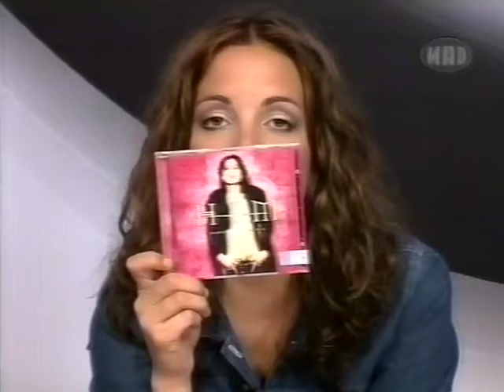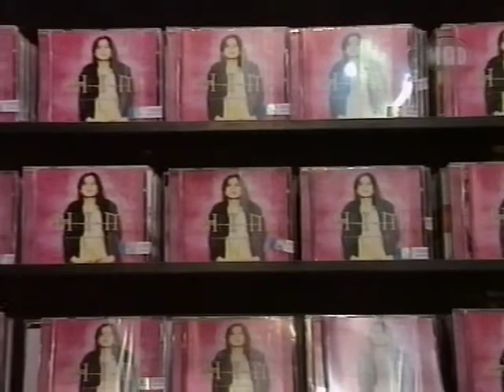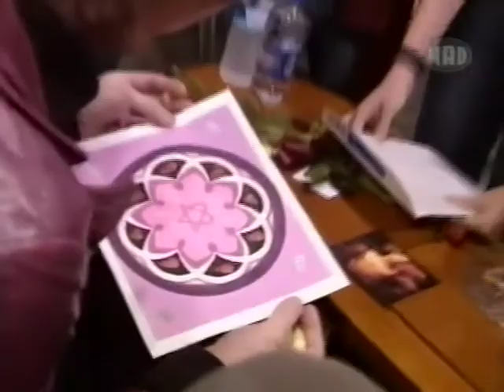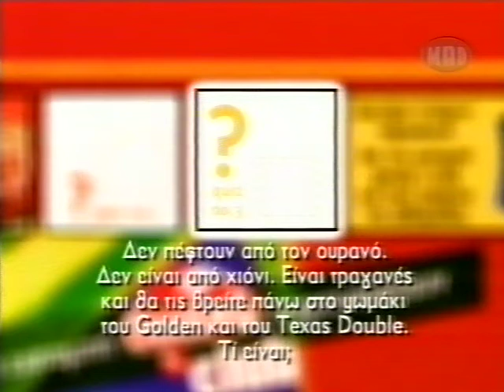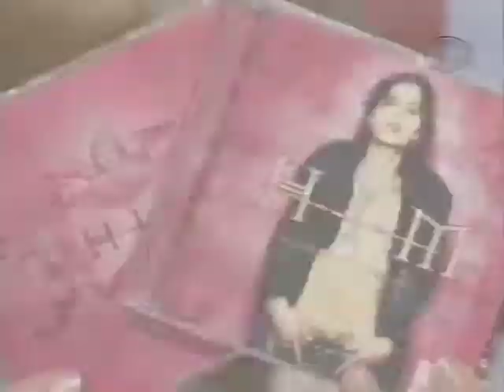HIM - MAD TV Goody's Club, November 2000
This is a show broadcasted on MAD TV back in November 2000, after HIM visited Greece for the first time for two shows on 27 & 28 October 2000 in legendary Rodon Club in Athens.
Featuring a short video from the band's arrival at the airport, footage from the signing session in Metropolis record store before the show, an interview with Ville and Mige and also a few minutes from the first night's show.

Uploaded exclusively by HIM's Greek street team "Razorblade Greece"

Credits to MAD TV